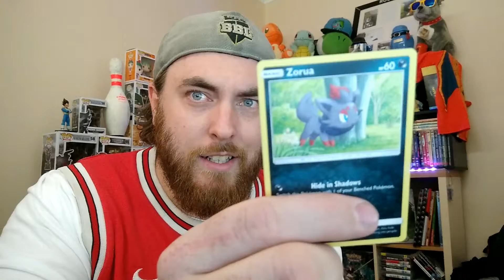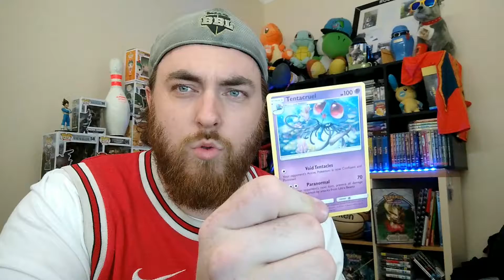Pokemon Team Up TCG Booster Pack Opening - Pack #20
Welcome to Week/Pack #20 of my Pokemon TCG Booster Pack Openings Sun and Moon Team Up!
In these videos i will be opening booster packs to try and collect as many rare Pokemon Cards as i can. Specifically the GX cards and the GX TEAM UP Cards. :)
SharpedoGang GreatWhiteSharpedo GWSharpedo Pokemon Cards!

Follow these legendary Youtubers!!